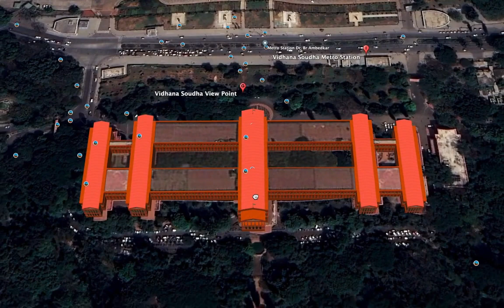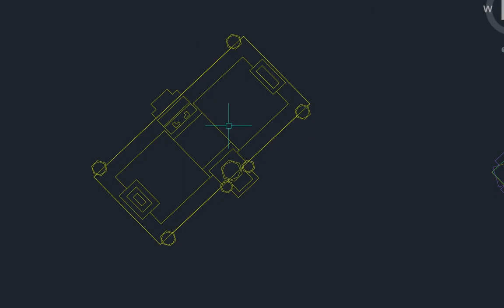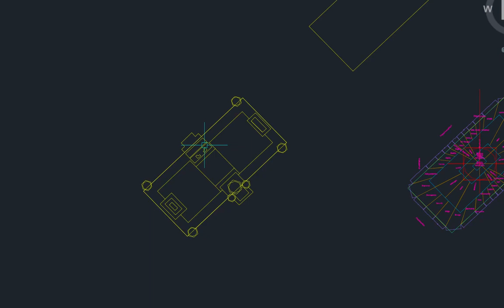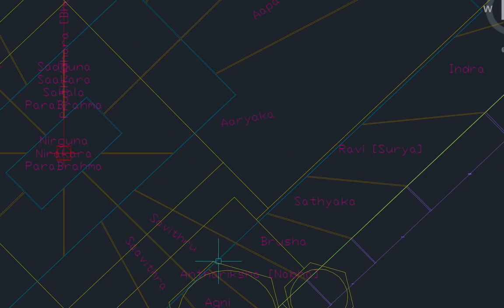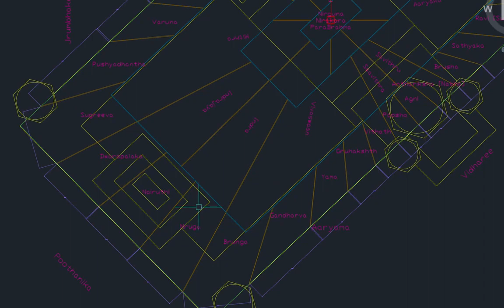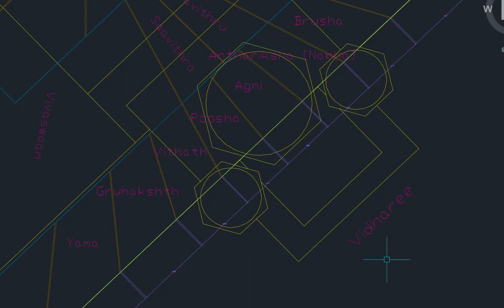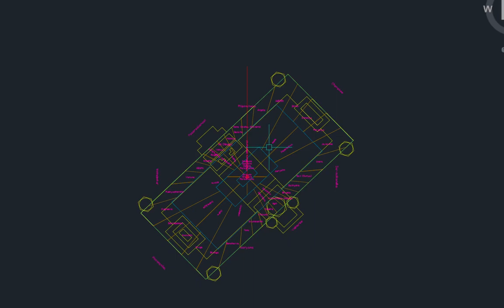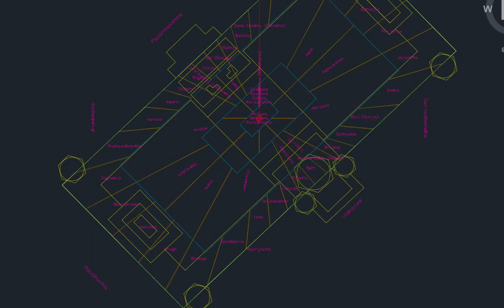ವಿಧಾನಸೌಧದ ಗುಟ್ಟು ! ಅಹೋರಾತ್ರ